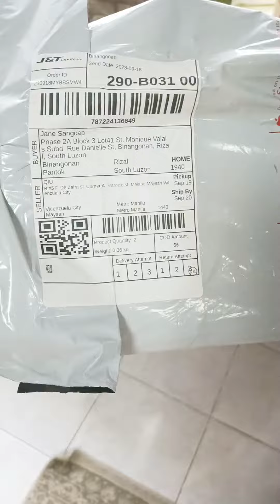DIY 3D HOUSE PUZZLE